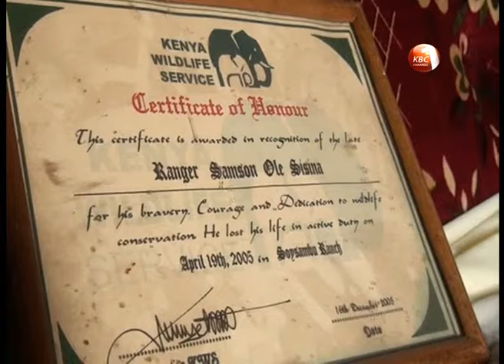JusticeForSisina: Late Kenya Widlife ranger's family want DPP to launch fresh investigations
The family of the late Kenya Widlife ranger Samson ole Sisina is calling on Director of Public Prosecution Keriako Tobiko to launch fresh investigations into the case. This follows an order made by the then Attorney General Amos Wako to discontinue the case in court 10 years ago. The deceased was allegedly shot by Tom Cholmondeley who is Lord Delamare’s grandson in April 2005 at his ranch in Naivasha. Sisina is alleged to have been conducting undercover investigations into illegal bush meat trade. By Juney Karisa.